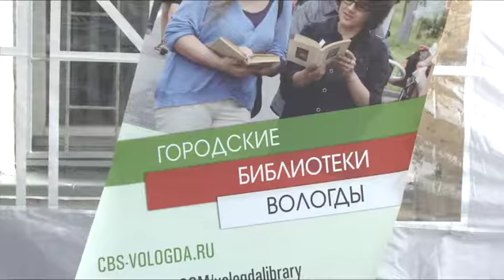«Город молодых талантов на Вологде-реке» объединил творческую молодежь областной столицы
На Пречистенской набережной от памятника первому электрическому фонарю в сторону ул. Лермонтова расположилось 11 творческих площадок, посвященных разным сферам: музыке, народным промыслам, стилю, спорту и пр. Интерактивную программу праздника оценили Губернатор Олег Кувшинников и Мэр Вологды Сергей Воропанов.